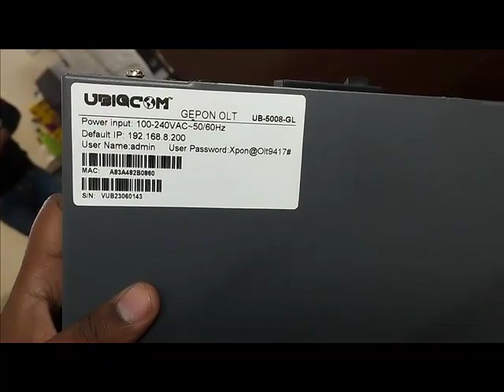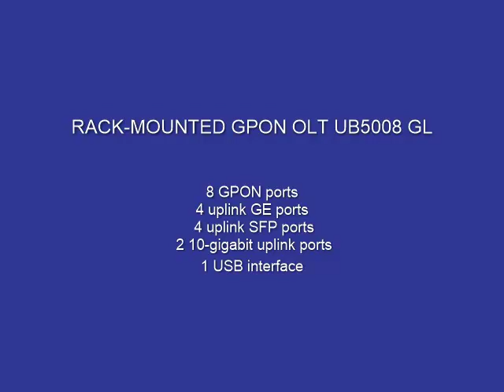GPON 8 Port OLT Unboxing & Review | UBIQCOM UB5008-GL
8 GPON ports, 4 uplink GE ports, 4 uplink SFP ports, 2 10-gigabit uplink ports and 1 USB interface

Description
GPON OLT UB5008 GL completely meets the relative standard of ITU G.984.x and FSAN, with a 1U rack-mounted device with 1 USB interface, 4 uplinks GE ports, 4 uplinks SFP ports, 2 10-gigabit uplink ports, and 8 GPON ports. Each GPON port supports the splitting ratio of 1:128 and provides downstream bandwidth of 2.5Gbps and upstream bandwidth of 1.25Gbps. The system is supportive of the accessing of 1024 GPON terminals.

This product has a high performance, and compact size is convenient and flexible to use and is easy to deploy, which meets the compact server room’s requirements in device performance and size. Moreover, the product has a good promotion of network performance that improves reliability and reduces power consumption. UBIQCOM GPON OLT UB5008 GL applies to the three-in-one broadcast television network, FTTP (Fiber to the Premise), video monitoring network, enterprise LAN (Local Area Network), internet of things, and other network applications with a very high price/performance ratio.

Product Features
Meet the relative standard of ITU-T G.984/G.988 and GPON in the Communication Industry
Supportive of OMCI remote management for ONT/ONU, compatible with ITU-T G.984.4/G.988 OMCI Protocol
1U height 16PON OLT product in the compact design of Pizza-box
A complete PON protection switching function
Layer 2 switching function: OLT equips with compelling layer 2 full wire-speed switching. It supports the layer 2 protocol out and varieties of layer 2 functions such as TRUNK, VLAN, rate limit, port isolate, queue technology, flow control technology, ACL, and so on, which provides a technical guarantee for the development of multi-service integrated.
QOS Guarantee: GPON products maintain a fully-improved DBA with excellent QOS service capabilities. DBA meets different QOS requirements from different service flows in latency, jitter, and packet loss rate.
Easy-to-Use management system: Supportive of CLI, WEB, SNMP, TELNET, SSH, and meets OMCI standard. Through OMCI channel protocol, service management can be realized, including the ONT function parameter set, T-CONT business lines and amount, QOS parameters, configuration information request, performance statistics, auto-reporting of running events in the system, configuration for ONT from OLT, and fault diagnosis and management of performance and safety.